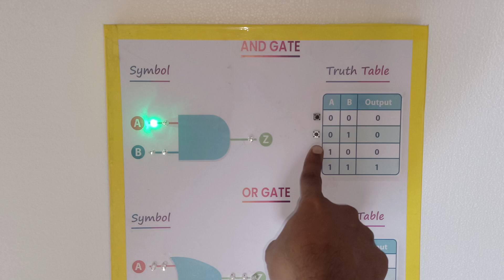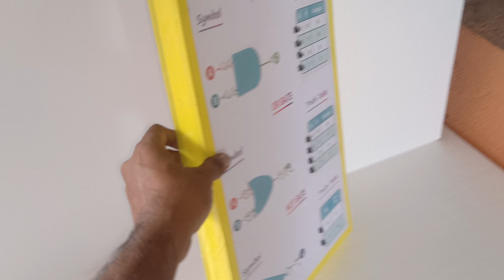School Project | Logic Gate | AND OR NOT Gate Model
Scienece Projects
Maths Projects
Temple Models
Project Models
Model Maker
Project Maker